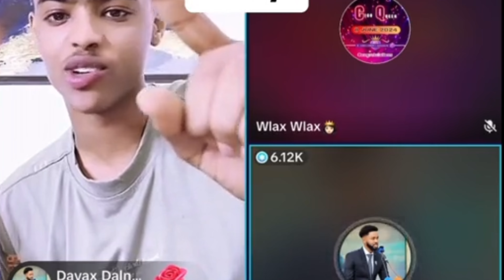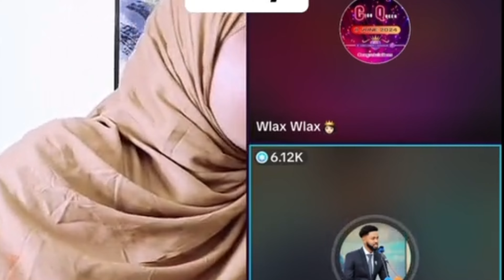DAG DAG SIHAAM TAHLIL O XABSIGA KU XANUUNSAN IYO DAYAX DALNURSHE O LIBAX DIRAY M XASAN SHEIKH DARTIS